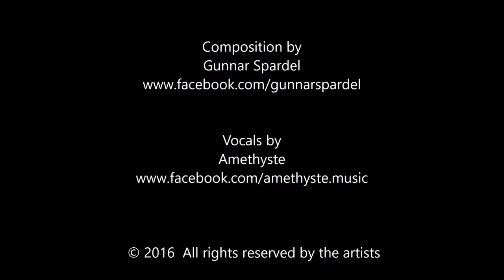Birds eye view of Milos Island with a Yuneec Typhoon Q500 4K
A Greecevid production in cooperation with
Andreas Belivanakis

Drone flight and video editing by
Dimitris Mourousiadis

Soundtrack
Wandering flame

Composition by
Gunnar Spardel

Vocals by
Amethyste